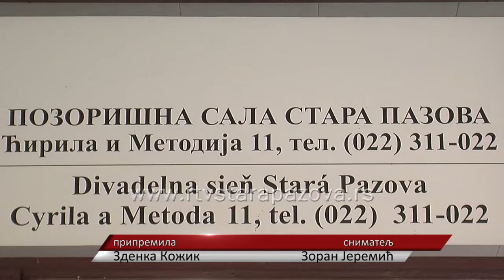Posećenost kulturnih programa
: Godišnje kroz pozorišnu salu u Staroj Pazovi prođe oko 40 hiljada gledalaca, a ako se uzmu u obzir i sale u Novoj Pazovi i Starim Banovcima koje su u nadležnosti Centra za kulturu Stara Pazova i galerije, procena je da kulturne programe poseti godišnje u proseku oko 70 000 hiljada gledalaca. Staropazovčani vole da pogledaju dobru predstavu iz drugih gradova, ali i da podrže amatere iz ove sredine u svim oblastima kulture.